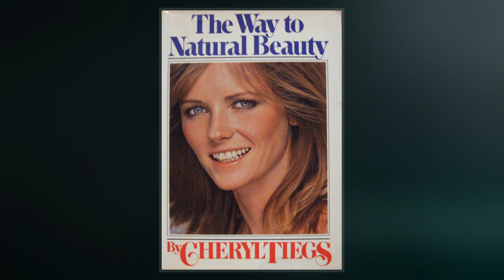Cheryl Tiegs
Cheryl Rae Tiegs  is an American model and fashion designer. Frequently described as the first American supermodel, Tiegs is best known for her multiple appearances on the covers of the Sports Illustrated Swimsuit Issue and TIME   and for her 1978 "Pink Bikini" poster, which became an iconic image of 1970s pop culture.